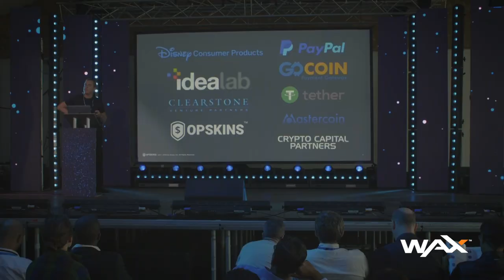WAX CEO William Quigley Featured on CNBC Crypto Trader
Check out CEO William Quigley featured on CNBC's Crypto Trader's episode, titled "The Gold vs Bitcoin Debate : Anthony Pompliano vs Peter Schiff"

Join Us LIVE: August 1st for a live presentation and Q/A by CEO William Quigley, on why WAX is primed for mass adoption, and perfect for dApps.